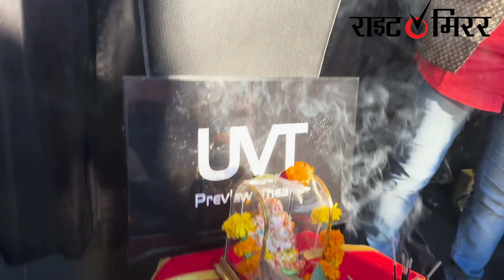UVT Preview Theatre Launched on Ganpati } Right Mirror News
Kumaar Aadarsh Launched UVT Preview Theatre at Shakuntalam

लेखक, निर्माता, निर्देशक और अभिनेता  कुमार आदर्श ने इस गणपति महोत्सव के दौरान अँधेरी पश्चिम में तारापोर पेट्रोल पंप के सामने शकुंतलम स्टूडियो में गणपति बप्पा की पूजा के साथ UVT GROUP की तरफ से UVT Preview Theatre की लांचिंग की।

इस मौके पर शाकुंतलम के चेयरमैन राजीव ने नारियल फोडकर और इसकी शुरुआत की। इसी कड़ी में निर्माता निर्देशक सूरज शेट्टी की एक नई वेब सीरीज़, बॉलीवुड डॉरमॅटरी का मुहूर्त भी किया गया जिसका क्लैप कुमार आदर्श ने दिया।  .

कार्यक्रम के दौरान नयी उभरती हुयी गायिका साधना सरगम ने अपनी सुमधुर आवाज़ में गाना  गाकर समां बाँध दिया।

Right Mirror News